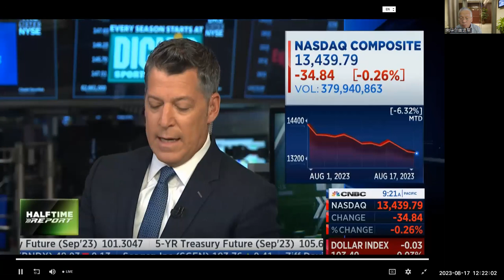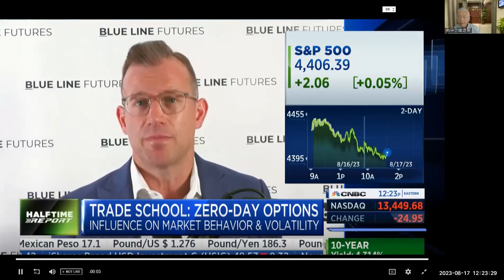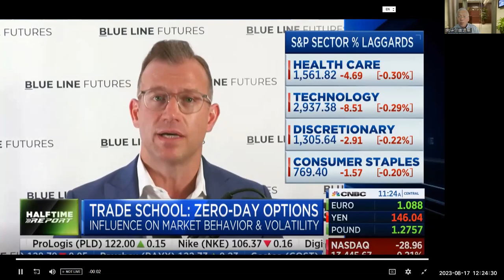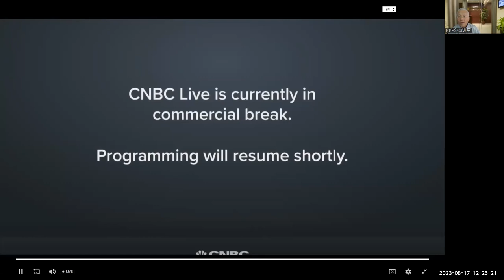唐炜臻 1% 庄家思想与实践 培训讲课第6课 美国市场今天的热门话题，当日期权交易量爆炸性增长